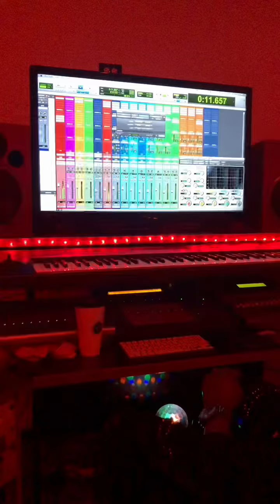Ctbgm 100$ - Eye On Me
Giving yall a lil bit of 100$